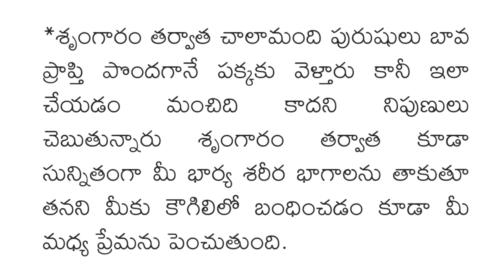శృంగార జీవితం బాగుండాలి అంటే పాటించాల్సిన 10 చిట్కాలు ఇవే !!